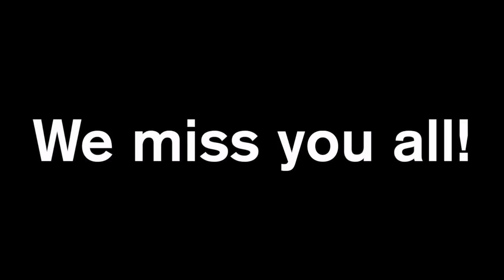Snow Day Message